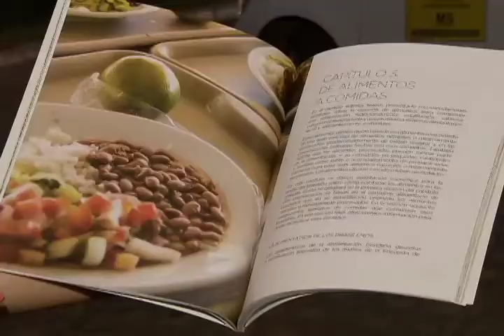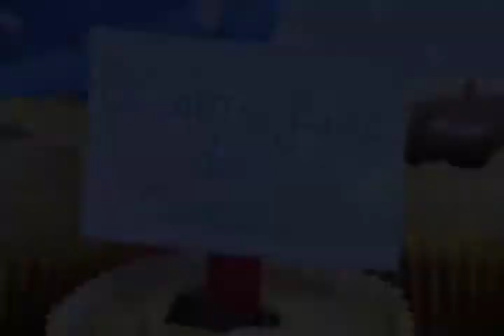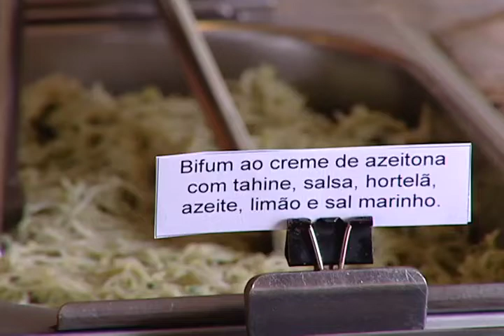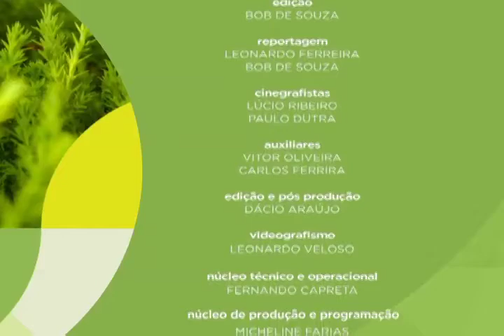Meio Ambiente por Inteiro - Consumo de carne (27/08/16)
O consumo de carne, no mundo inteiro, está ligado a política, economia, cultura e até a religião. No Brasil, por exemplo, a produção é moderna e segue padrões rígidos do mercado. Somos um dos maiores criadores do mundo: 200 milhões de cabeças de gado, o que equivale a um bovino por habitante. É cultural combinar com os amigos um churrasco no fim de semana. Também é habitual chamar as pessoas mais queridas para um prato especial em casa à base de carne vermelha. Estes são alguns pontos positivos da indústria da carne. Mas, o que muita gente não sabe, é que há pontos negativos. E são convincentes.